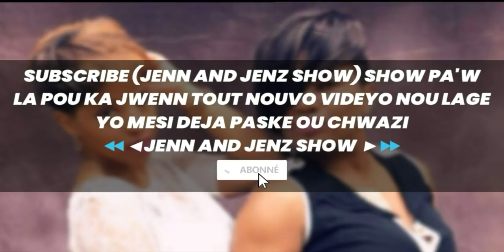RALE TI CHÈZ BAW VIN TANDE │MIDELENE LUBINS│FÉNOMÈN LIVE FACEBOOK YO ZEN PETE AK MACHAND YO